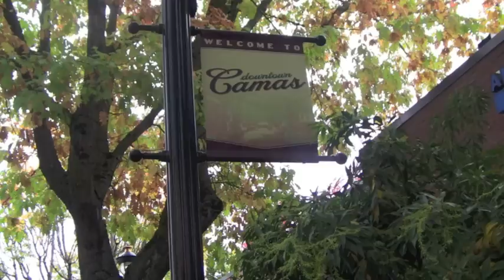Charming Camas, Washington .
Exploring Clark County with Debb Janes, The Carl Group, LLC. Camas Washington - this Camas area Realtor and EcoBroker takes you on a quick tour of downtown Camas. Discover the charm of tree lined streets and old fashioned friendliness.

debbjanes.com Debb Janes helps people buy and sell homes, and as an EcoBroker she can show you how to save money while living in a more healthy, comfortable and beautiful environment.